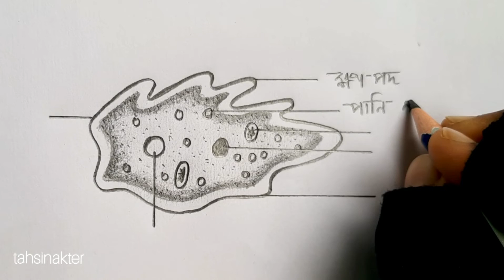How to draw amoeba step by step /SSC Biology practical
today i gonna you show, how to draw amoeba step by step /ssc Biology practical